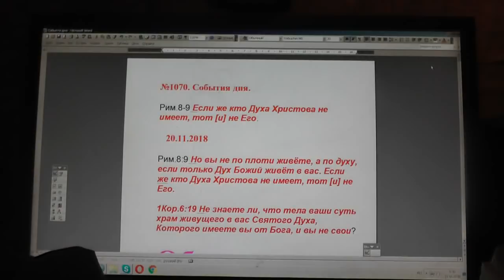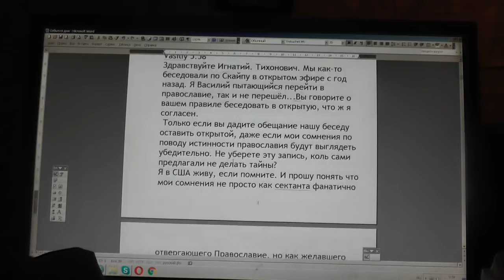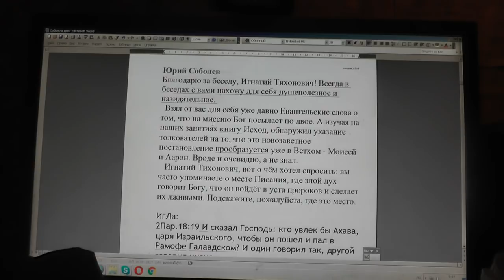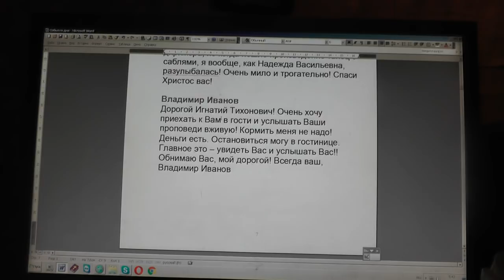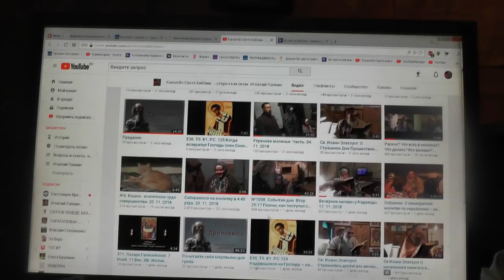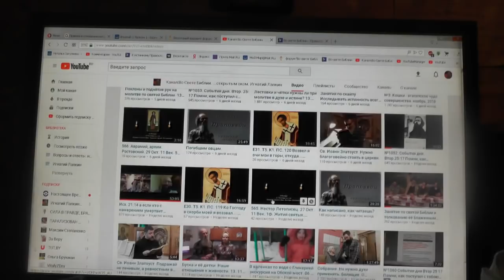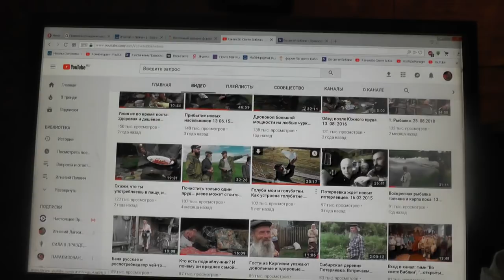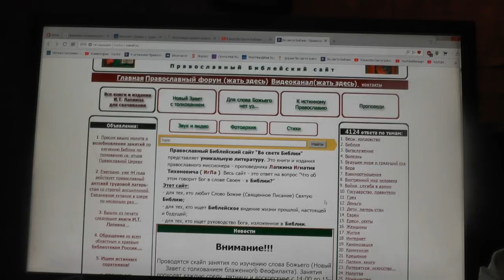№1070. События дня. Рим. 8 :9 Если же кто Духа Христова не имеет, тот и не Его . 20 .11. 2018